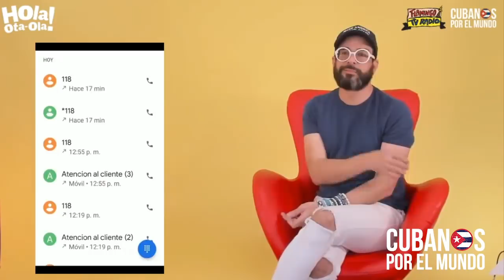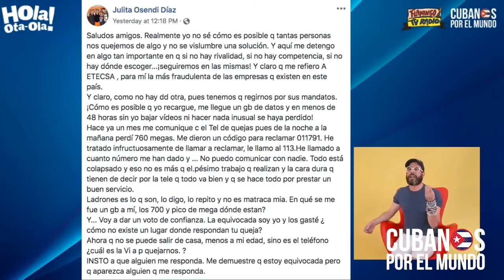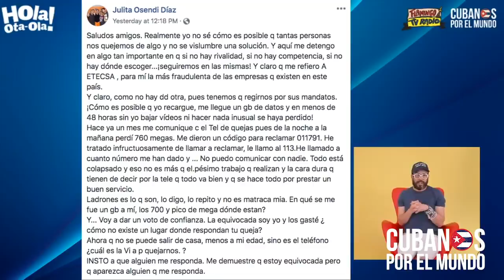ETECSA sigue robando a dos manos a los cubanos, aumentan las quejas y las denuncias